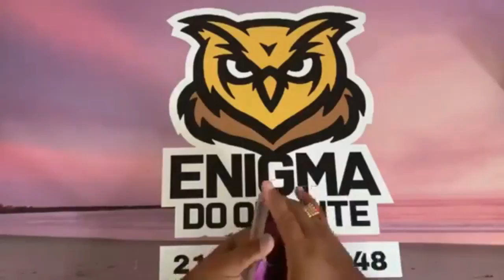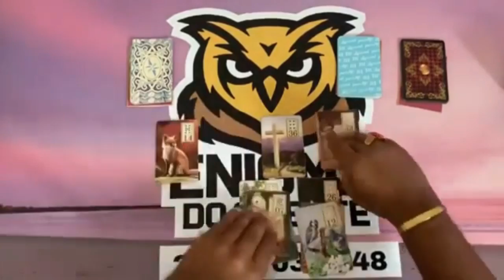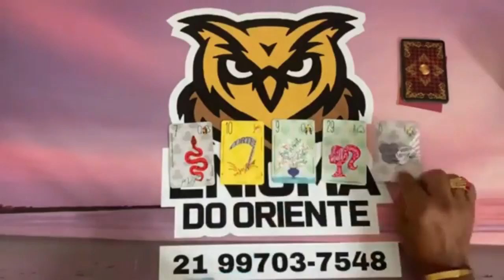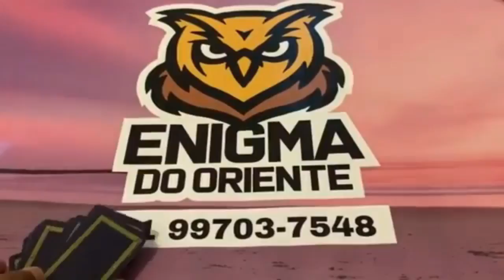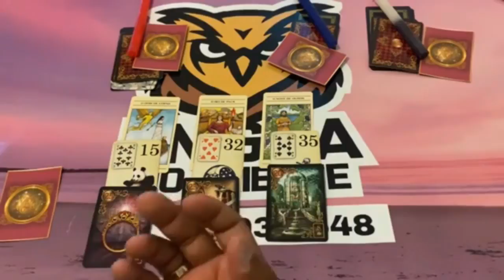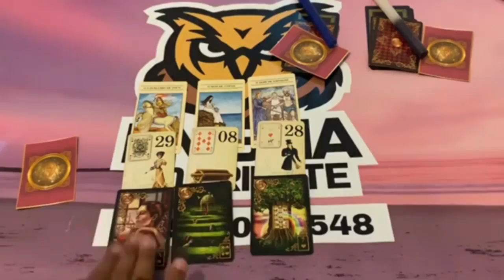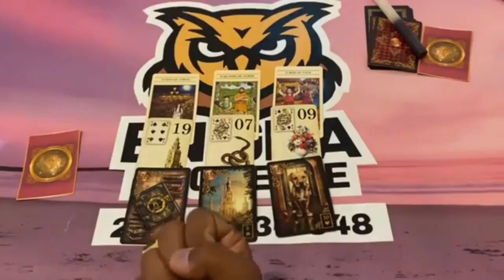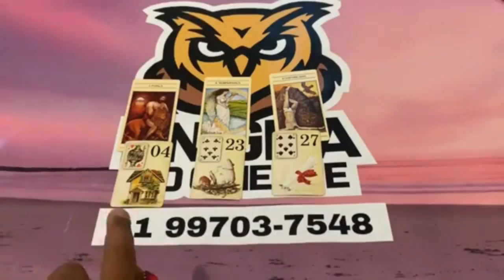☎️MENSAGEM CANALIZADA DELE/DELA ☎️ TAROT RESPONDE